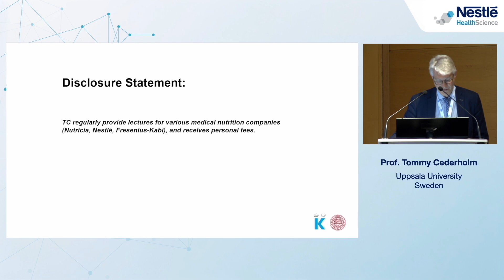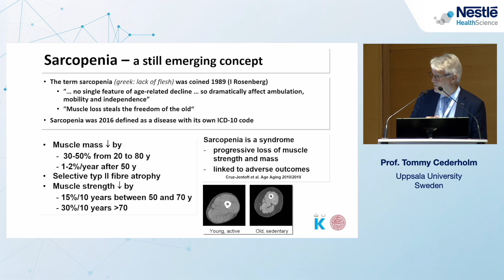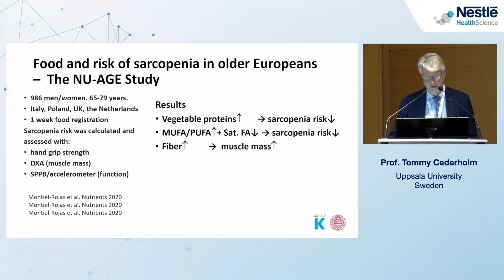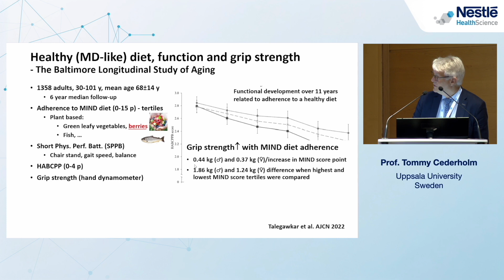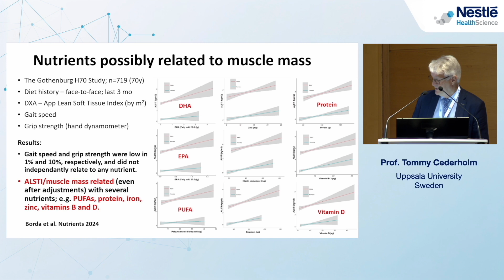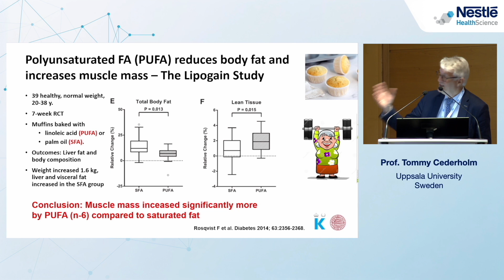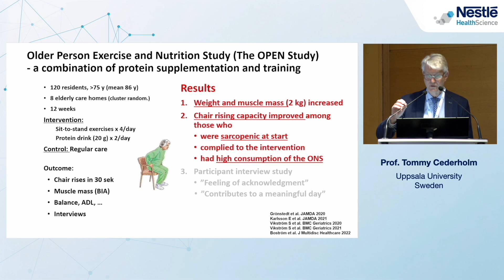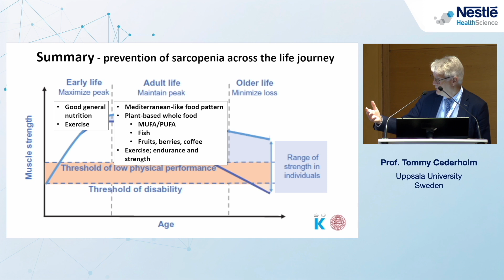EuGMS 2024 - Can Nutrition Contribute to Prevention or Treatment of Sarcopenia? by Prof. Cederholm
EuGMS Symposium
Muscle and Function during the Ageing Journey: Can Nutrition Contribute to Prevention or Treatment of Sarcopenia.
by Prof. Tommy Cederholm, Uppsala University, Sweden